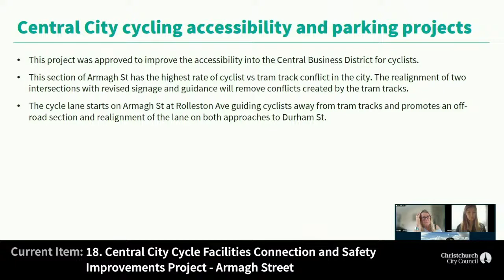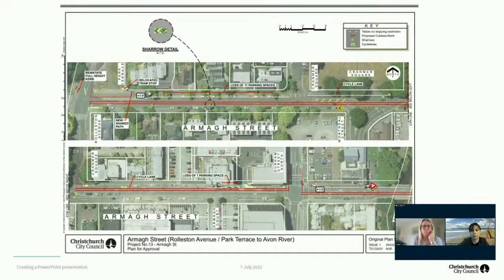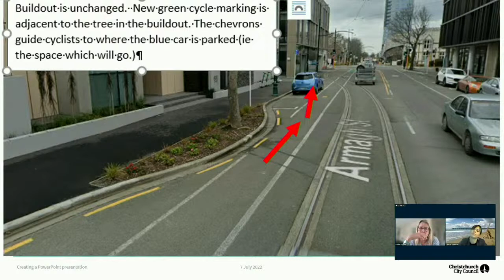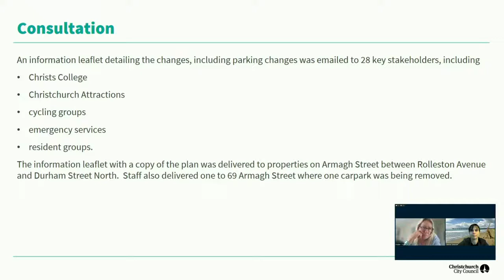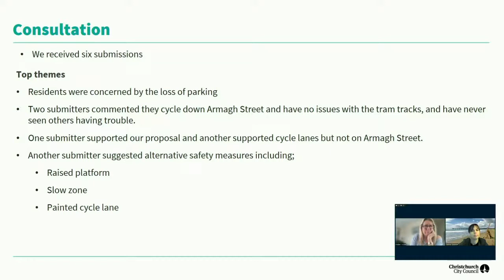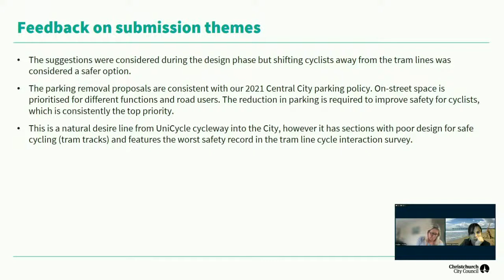07.07.22 - Item 18 - Central City Cycle Facilities Connection and Safety Improvements Project - Arma